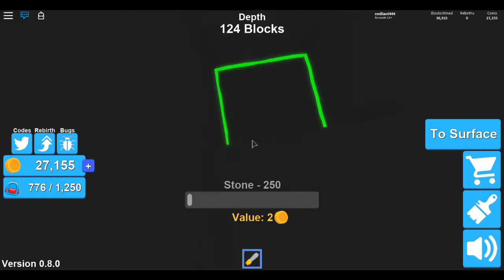Roblox BETA Mining Simulator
mining simulation